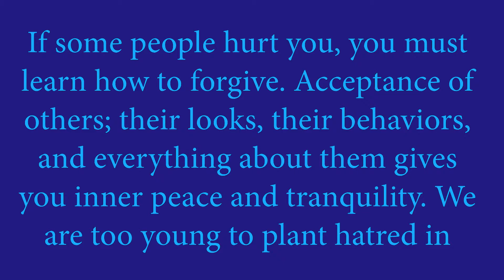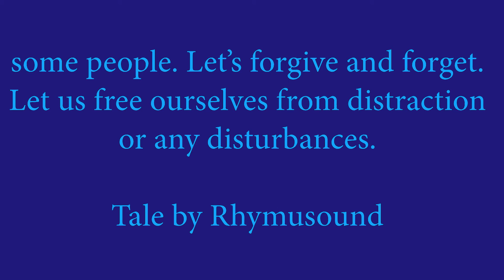Tranquility - Kevin M. - Tale By Rhymusound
If some people hurt you, you must learn how to forgive. Acceptance of others; their looks, their behaviors, and everything about them gives you inner peace and tranquility. We are too young to plant hatred in some people. Let’s forgive and forget. Let us free ourselves from distraction or any disturbances. - Tale By Rhymusound